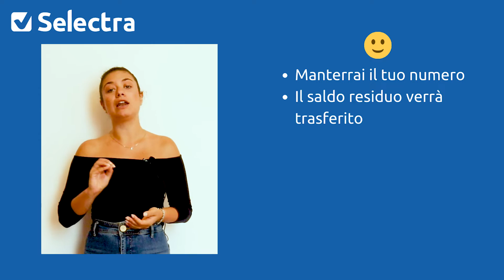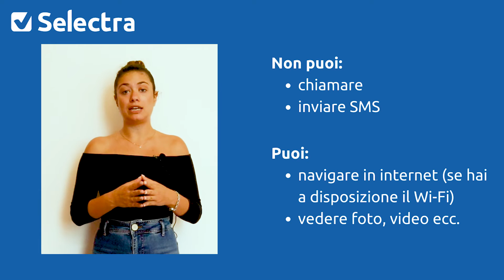Come ripristinare il PIN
Hai scordato il codice PIN della tua SIM telefonica?

Scopri come rendere di nuovo operativo il tuo smartphone e altri dettagli qui➡️

Vuoi rimuovere il codice PIN, ecco come fare!